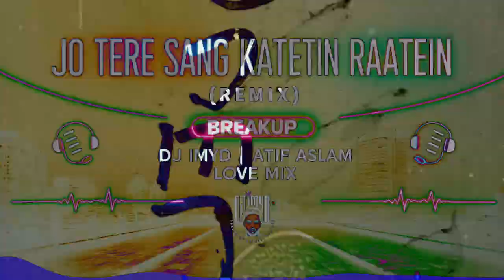Jo Tere Sang Kati (Remix) Breakup | Dj ImyD | Atif Aslam | Love Mix - Uk Bassline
Tags Ignore:

unal khemu
amrita puri
blood money
jo tere sang
blood money song
sony music
songs
arzoo
mia uyeda
jo tere sang kaati raatein
jo tere sang blood money
blood money full movie
kunal khemu songs
sony music india
bollywood
amrita
blood money full movie hd 1080p hindi
kunal khemu movies
blood money full movie hindi
kunal khemu hot
latest hits
trending song 2023
mustafa zahid
blood
kunal
amrita puri hot
kunal khemu kiss
blood money all songs
puri
atif aslam
jo tere sang kaati raatein hd 1080p
best
trending song 2022
mustafa zahid songs
jo tere sang kaati raatein remix
jo tere sang kaati raatein status
sayeed quadri
hindi
music
gunaah
india
money
song
sufi
hits
jo tere sang lyrics
blood money songs
films
latest
jo tere sang mustafa zahid
hot
vishal s. mahadkar
john abraham
amrita puri hot in blood money
latest hindi songs
vishesh
jo tere sang status
bollywood songs
songs 2019
best of mustafa zahid
jo tere sang song
sang
viacom
atif aslam songs
tere
full
remix
kumaar
mustafa
film
vishesh films
mia
blood money song teri yaadon se remix
teri yaadon se
khemu
chaahat
new hindi song
kumar
main
hum
standard hindi
quadri
chaahat full song
syed
mere
chaahat karoke
singh
lyrical video song
teri yaadon se blood money remix
kalank title track
kalank title song
kalank movie song
kaalank title song
teri yaadon se blood money lyrics
teri yaadon se blood money hd 1080p
khan
old
my name is khan
kapoor
teri yaadon se blood money
dolls
yeh
old hindi audio songs
kalank title
audio lyrics song
chaahat lyrics
jo tere sang sayeed quadri
mustafa zahid jo tere sang song
jo tere sang baati baatein
jo tere sang kunal khemu
jeet gannguli
blood money (original motion picture soundtrack)
live music
jo tere sang jeet gannguli
zahid
pakistani
jo
latest hindi song
jo tere sang amrita puri
sony music india vevo
evergreen hindi songs
old romantic hindi songs
official hindi old songs
evergreen romantic songs
amrita puri hot scene in kai po che
2012
amrita puri hot scenes
official hindi old audio
classic hindi songs
retro
viacom 18 motion pictures
jo tere sang full song with lyrics
official hindi song
lyrics
kunal khumu status
sad song jo tere sang kati rate status
jo tere sang kati rate sad song status
jo tere sang kati rate status
jo tere sang kati rate
jo tere sang kati rate song
jo tere sang kaati raatein song status
emran hasmi song status
emran hasmi songs status
sad song jo tere sang kaati raatein status
raju singh
vishal s mahadkar
kumkum saigal
sanjay masoom
emran hasmi songs lover
emran hasmi sad song status
gunaah (lyrics) mustafa zahid | sayeed quadri | jeet gannguli | blood money
(lyrics)
shreya ghoshal
jaanat song status
jannat movie song status
prince
tere liye
teeshay
2019 hindi songs
new hindi song 2019
hindi new movie songs
new kalank song
bollywood songs
bollywood
remix
party
new songs
hindi remix
bollywood dance songs
hindi songs
bollywood party songs
mashup
dj
bollywood party mix 2023
latest bollywood songs 2023
bollywood 2023
bollywood club 2023
bollywood songs 2023
bollywood club songs 2023
songs
bollywood club
bollywood dance songs 2023
mashup 2024
bollywood song
arijit singh
latest bollywood dance songs
latest bollywood party songs
best bollywood party songs
latest bollywood dance songs 2023
bollywood club party 2023
bollywood dj songs
bollywood dj remix
bollywood mashup
hindi
arijit singh songs hindi
atif aslam
new song 2024
armaan malik
bollywood dj
bollywood dj mashup
love mashup
non-stop
sad songs
romantic songs
party mix
best bollywood mashup
latest hindi songs 2024
bollywood 90s mix